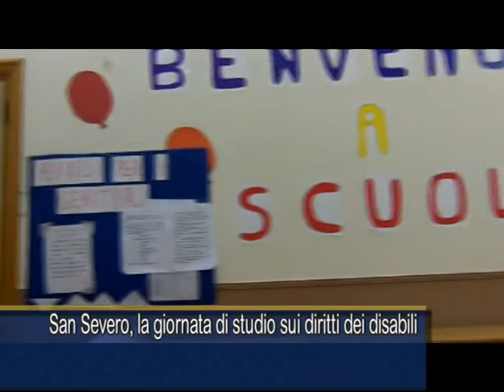San Severo, giornata di studio sui diritti dei disabili; c'è Gentile (vd)